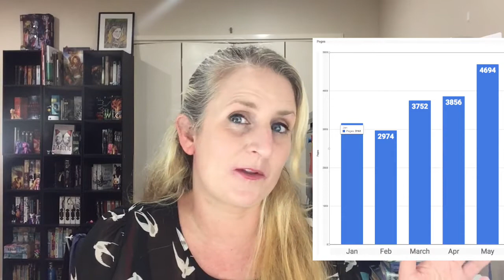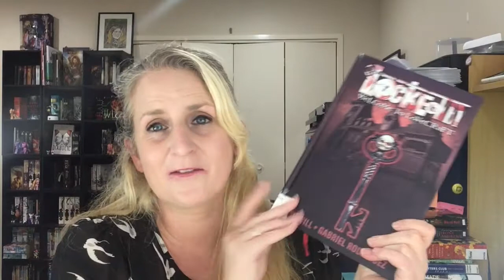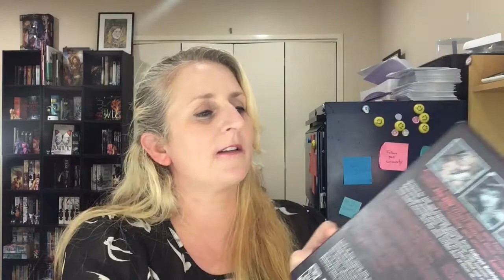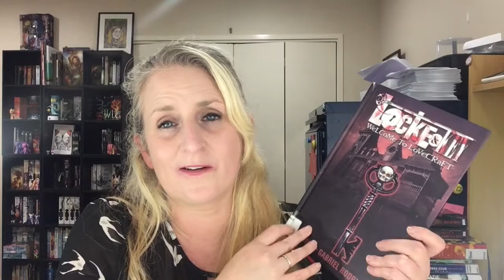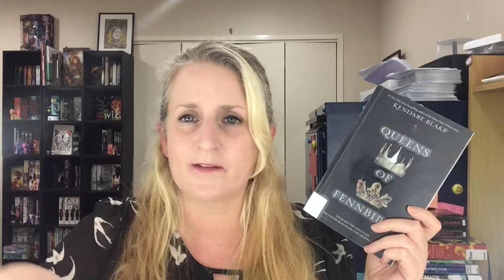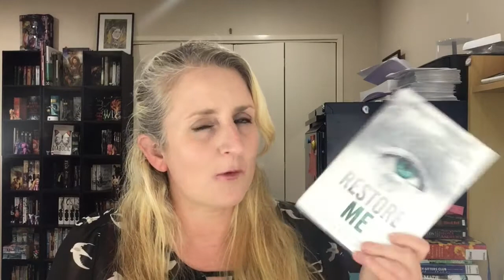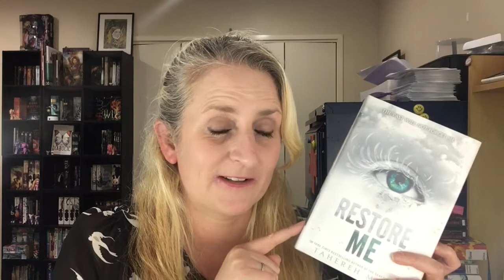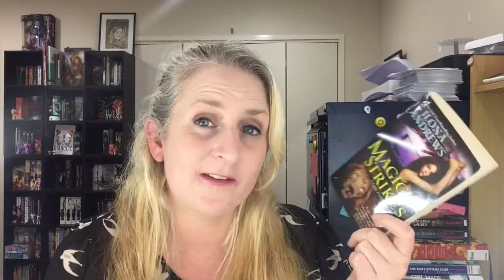May 2018 Reading Wrap Up - Fantasy & Mermaids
A wrap up of the books I read in May, including a couple of mermaid books I read for Mermay :)

BOOKS MENTIONED:
1:00 Audiobooks
1:07 Stargirl and Love, Stargirl by Jerry Spinelli
1:28 Wellspring of Chaos and Ordermaster (Saga of Recluce) by L.E. Modesitt Jr
2:47 Graphic Novels
2:50 Paper Girls Vol 4 by Brian K. Vaughan
3:00 Saga Vol 8 by Brian K. Vaughan
3:49 Locke and Key: Welcome to Lovecraft by Joe Hill
6:05 eBooks
6:28 Strange Girl by Christopher Pike
6:42 Physical Books
6:44 The Siren by Kiera Cass
8:32 The Loneliest Girl in the Universe by Lauren James
8:35 The Girl with all the Gifts by M.R. Carey
8:53 Into the Drowning Deep by Mira Grant (aka Seanan Mcguire)
9:22 Queens of Fennbirn (Three Dark Crowns series) by Kendare Blake
10:51 Restore Me (Shatter Me series) by Tahereh Mafi
11:41 Magic Strikes (Kate Daniels series) by Ilona Andrews